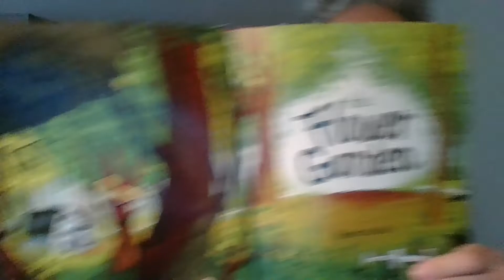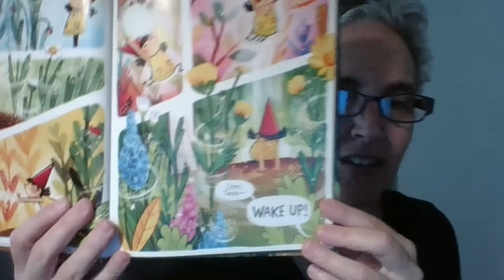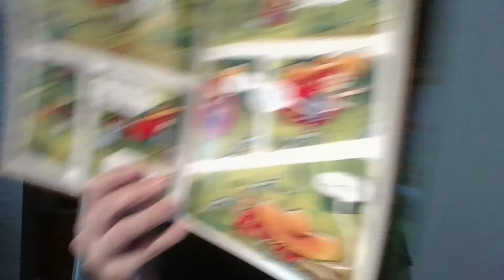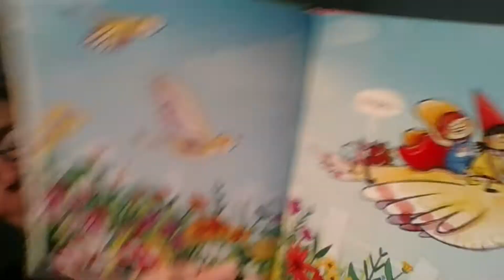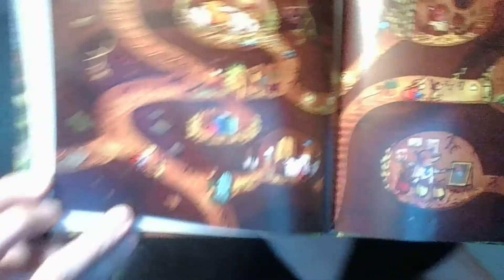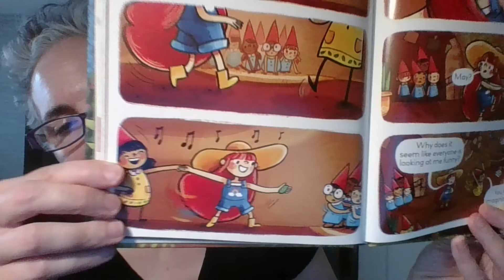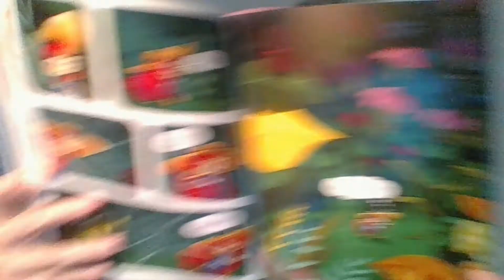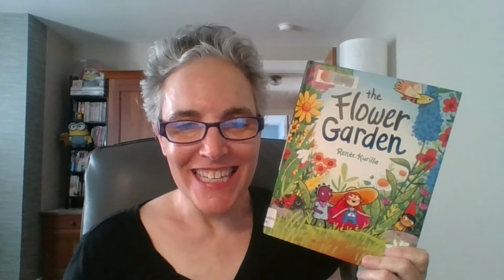Happy Child Read Aloud THE FLOWER GARDEN 🍄♥️ Mimi Reads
The Flower Garden by Renee Kurilla